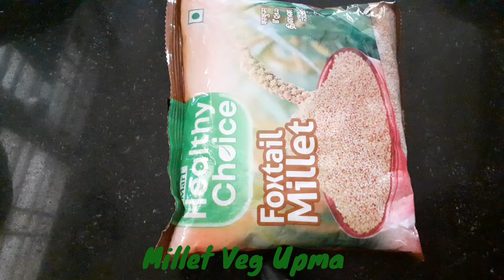Foxtail Millet Vegitable Upma/Benfits of MILLETS(Check in Discription Box)Healthy&Tasty కొర్రలు Upma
6-REASONS TO EAT MILLETS EVERYDAY

1.High in nutrition
2.Less calorie count
3.Improves immunity
4.Satiates Hunger
5.Reduces Sugar-levels
6.Aids heart problems